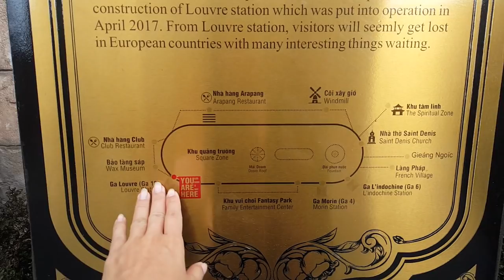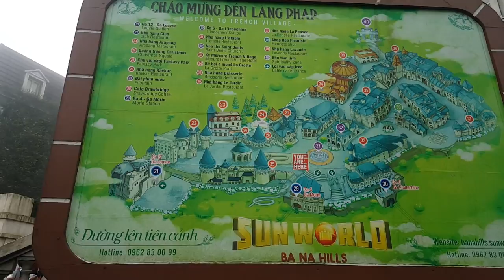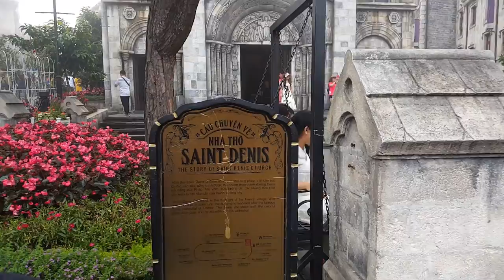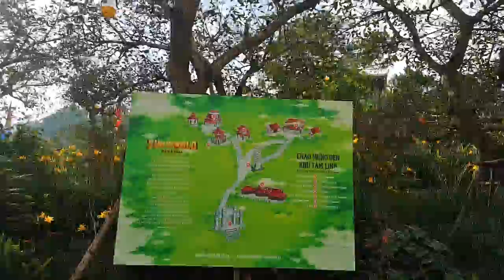Việt Kiều Pháp khao khát nhìn đồi Tây trên đất Việt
►  Việt Kiều Pháp khao khát nhìn đồi Tây trên đất Việt|  Guide Saigon Food
► Địa chỉ : Bà nà Hill, Đà Nẵng